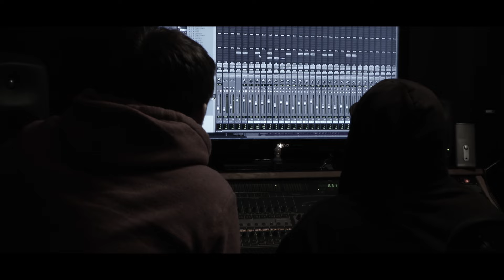Cognizance - "The Making of _INCEPTUM"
Produced and directed by Tommy Jones of Videohammer Studios.

About Cognizance:

Cognizance is a British Extreme Metal outfit established in the spring of 2012. The project was born when founding members Alex Baillie & Henry Pryce began to write and record a modern sounding Death Metal EP. Taking elements from other styles within the genre Cognizance have been able to create their own diverse brand of Death Metal which fuses memorable melodic passages with virtuoso technical musicianship.

The founding members wrote, engineered and recorded all of the music besides drums for their debut EP ‘Inquisition’ released 1/2/13. The drums were written and performed by Alex Rudinger (Ex-The Faceless, Conquering Dystopia), he recorded the four tracks at his home studio in Maryland USA. Once completed the EP was then mixed and mastered in Canada by Sacha Laskow at Perfect Fifth Audio Architects.

Inquisition was self-released 1/2/13 and received an outstanding reception from fans across multiple sub-genres of Metal which quickly allowed Cognizance to gain exposure within the scene.

The EP featured guest appearances from a collection of different musicians including;

Aaron Matts (Betraying The Martyrs)
Scott Carstairs (Fallujah)
Sacha Laskow (Divinity, Walk As Chaos)
Reece Fullwood (Eumeria)

Immediately following the release of Inquisition, Cognizance quickly wrote and recorded another two songs in the spring of 2013, which were to be released as a demo. The aim of this demo was to further explore the sound that the band could produce and push the envelope of modern Death Metal. This demo became widely known as the ‘Speed Metal Demo’.

The recording process of the demo saw some personnel changes. For this release, the legendary French Romain Goulon (Necrophagist, Nufutic) took the position behind the drums and recorded the tracks at his home studio. The songs 'Assemblage Of Ancient Authority' & 'Deep Geological Disposal' will also be featured on Romain's upcoming drum tuition DVD which is set to be released late 2014. Besides a change in drummer the Cognizance 2014 demo was also mixed and mastered by different engineers. Eyal Levi & John Douglass mixed the CD at Audiohammer Studios in Florida, mastering duties were handled by Alan Douches.

Cognizance's ‘Speed Metal Demo’ featured yet again a variety of guest musicians including;

Alex Bailey (Sylosis)
JJ Polachek (Ovids Withering, 7 Horns 7 Eyes)
Francesco Filigoi (Abiogenesis)

The Cognizance demo was self-released 1/1/14 in hard copy through the bands online store and digital format, which was free of charge via bandcamp. The demo received an overwhelming response (particularly in America and Europe) and has allowed the band to establish themselves a seriously strong upcoming British Metal act.

Shortly after the release of the 2014 Cognizance demo, the band announced the addition of bass player Phil Archbold (XisForEyes). The joining of Phil saw the band quickly flow into the recording process of another CD. In May 2014, critically acclaimed producer Eyal Levi (Reflections, The Contortionist, Last Chance To Reason) came to record the bands two new singles ’The Succession Of Flesh’ & ‘Aeon Of Creation’. Alongside this Tommy Jones of Videohammer Studios (Testament, Suffocation, Coal Chamber) came to film and produce a documentary of the recording process. Cognizance also saw the return of Alex Rudinger who recorded drums for the singles with Eyal Levi at his studio in Sanford Florida. These singles formed the late 2014 EP ‘_INCEPTUM’ , Another self-released EP released 22nd December.

_INCEPTUM features guest appearances from;

Frank Mullen (Suffocation)
Eyal Levi (Daath)
Jason Suecof (Crotchduster)

The making of _INCEPTUM studio documentary can be viewed 12/22/14 - 12/24/14 exclusively on Metal Injection.

Cognizance is already in the pre-production process of several songs for a follow-up 2015 release.